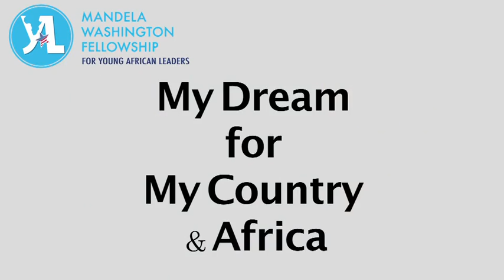They Have a Dream - YALI Fellow South Africa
YALI Africa Fellows talk about their dream for their country and Africa.